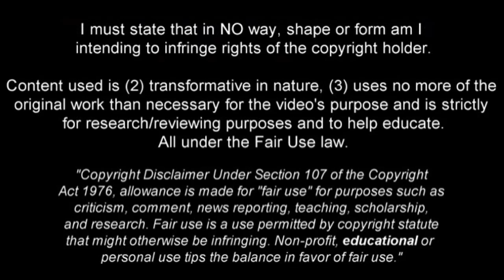NEMANJA MATIC Debut vs Sampdoria 2017 (HD)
Nemanja Matic Debut vs Sampdoria 2017➠ World Of Football
Nemanja Matic and his debut for Manchester United against Sampdoria.